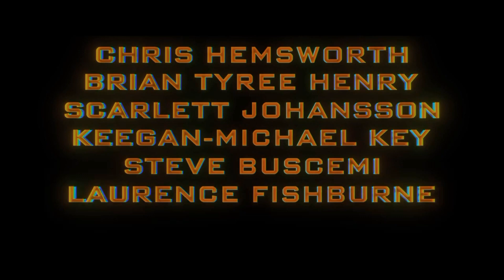TRANSFORMERS ONE | 6 Minutes Trailers (2024)